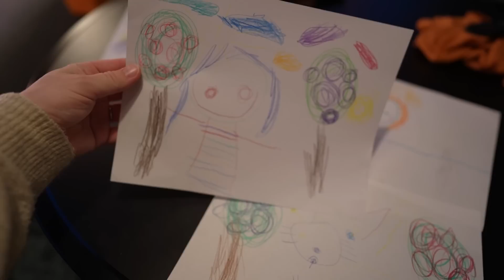PARAS PÄÄTÖS NELJÄÄN VUOTEEN (MY DAY)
Kauan odotettu juttu saapuu kotiin!

💗:lla Titta ja Thomas

💗 ILMOITUKSET PÄÄLLE: Klikkaa kellon kuvaa (ilmoitukset), jotta saat jatkossa ilmoituksen kun seuraava video julkaistaan.

Olemme kotkalainen lapsiperhe ja asumme omakotitalossa Kymijoen rannalla. Meidän perheeseen kuuluvat reilu kolmekymppiset vanhemmat Titta ja Thomas sekä kolme tytärtä.

Videoidemme aiheet liittyvät tavalliseen lapsiperhearkeen, omakotitaloasumiseen ja remontointiin, yrittäjyyteen ja lapsiperhematkailuun. Julkaisemme videoita viikoittain ja videomme sopivat katsottavaksi koko perheelle.

Olemme videotoimistoyrittäjiä ja somealan ammattilaisia eli teemme videoita sekä vaikuttajamarkkinointia työksemme.

Videokuvaus ja editointi: Thomas Halloran ja Titta Halloran